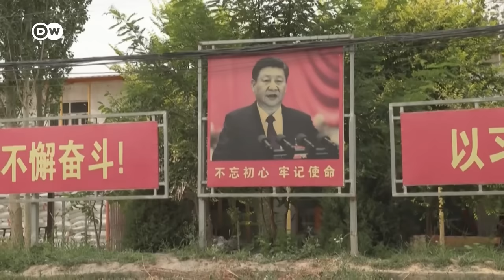UN repeats call for China to take action in Xinjiang | DW News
Beijing has stepped up efforts to turn Xinjiang into a tourist paradise, papering over its oppression of the province's Muslim minority Uyghurs. In line with President Xi Jinping's call to "strengthen positive publicity," Xinjiang's tourism bureau plans to double its spending.